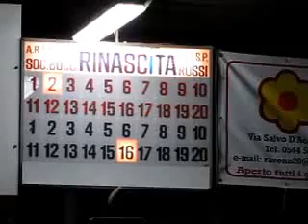17V 02R MVI 6097